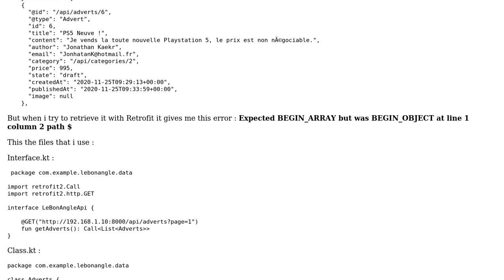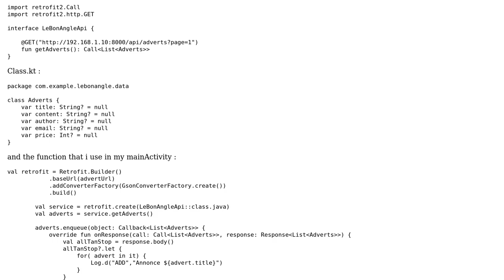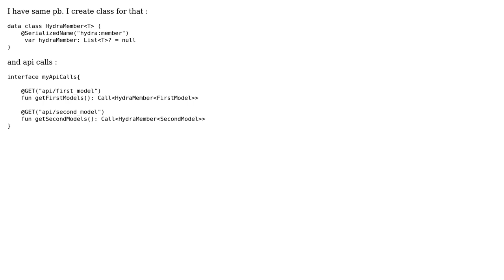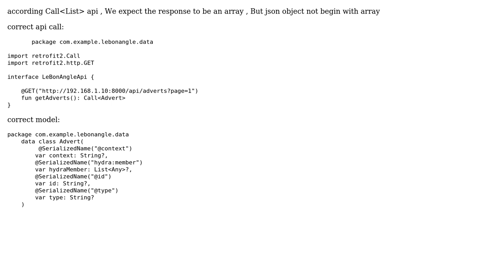Retrofit JSONLD ERROR on Android (Java/Kotlin) (2 Solutions!!)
Retrofit JSONLD ERROR on Android (Java/Kotlin)

With thanks & praise to God, and with thanks to the many people who have made this project possible! | Content (except music & images) licensed under CC BY-SA | Music | Images & others | With thanks to user Youssef Hammouma user mohammad mahmoody user all-lala and the Stack Exchange Network Trademarks are property of their respective owners. You are responsible for your own actions.